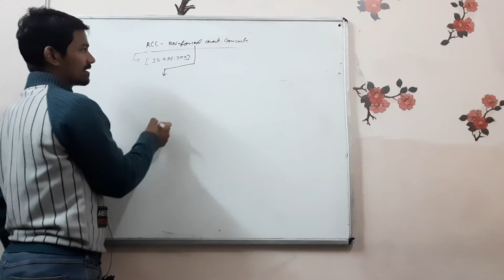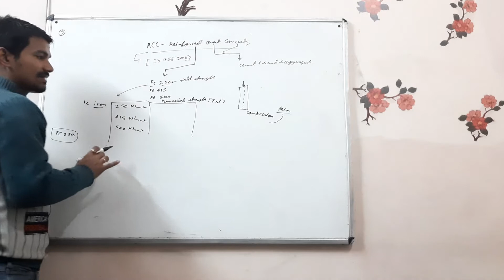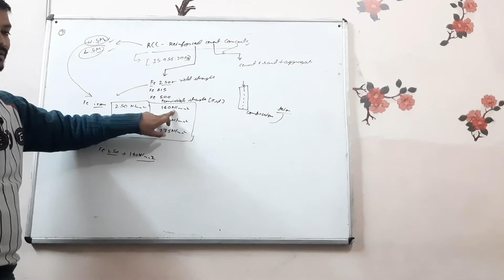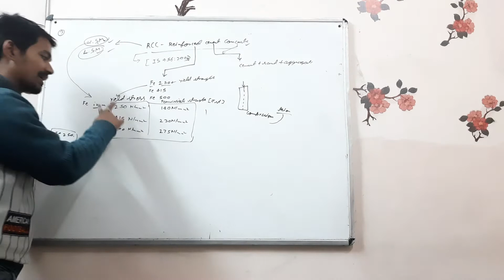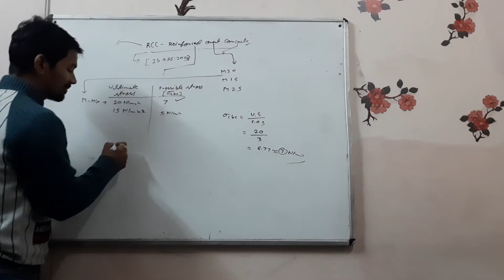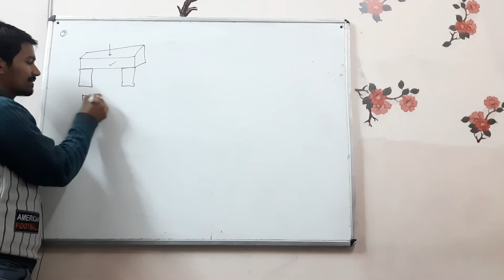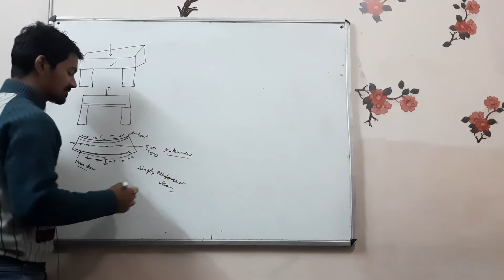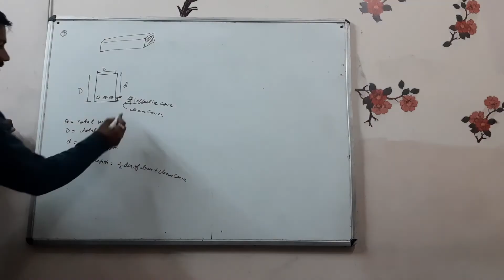Introduction of RCC | Reinforced Cement Concrete | Concept of Reinforced Cement Concrete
In this video, we learn Introduction of RCC (REINFORCEMENT CEMENT CONCRETE)

HEY GUYS,
I Am Ashish Kathait. Welcome to Our You Tube Channel GARHWALI PANDA.